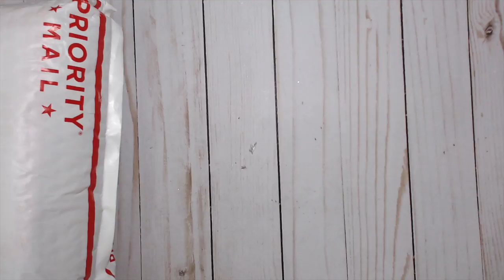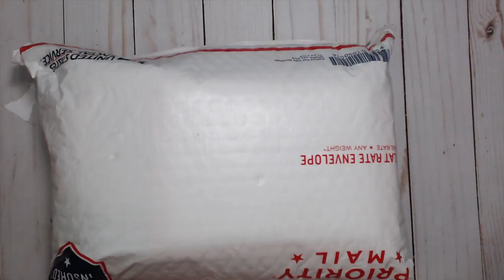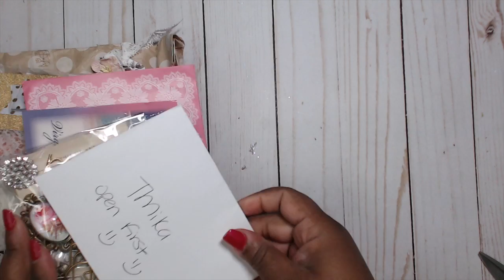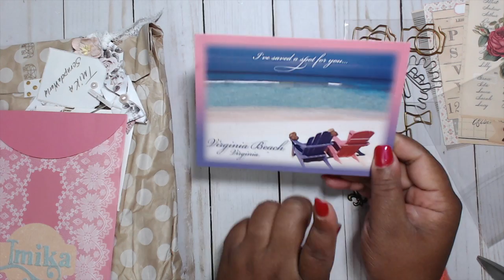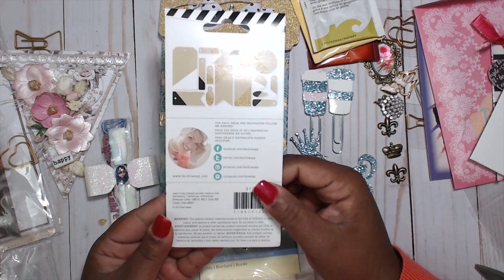NEW SWAP | SWAP UPDATE | SURPRISE SWAP RAK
OPEN ME

Tmika

Where I get the Art Glitter Gluje:

TINY Tip Glue Bottles:

HAVE YOU SEEN THESE FLOWER TUTORIALS?

HAVE YOU SEEN THESE COOL VIDEOS??